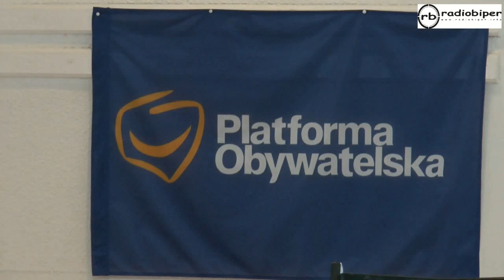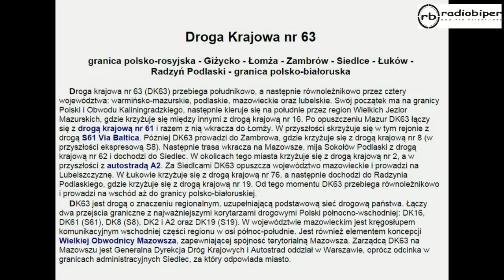Poseł Stanisław Żmijan o drogach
Droga szybkiego ruchu S2 na odcinku Terespol/Kukuryki – Biała Podlaska – Międzyrzec Podlaski – Siedlce z możliwym nowym przebiegiem po południowej stronie miasta Biała Podlaska tak aby skomunikować tutejsze lotnisko. Autostrada A2 od Siedlec do Warszawy. Obwodnice Kąkolewnicy, Łosic i Sarnak oraz nowa nawierzchnia na odcinku Kock – Firlej na 19-nastce. Wymiana nawierzchni na DK63 na odcinku Łuków – Siedlce. Poprawa bezpieczeństwa na odcinku trasy od Radzynia Podlaskiego przez Wisznice do Sławatycz. Tyle ważnych informacji miał do przekazania poseł Platformy Obywatelskiej Stanisław Żmijan.